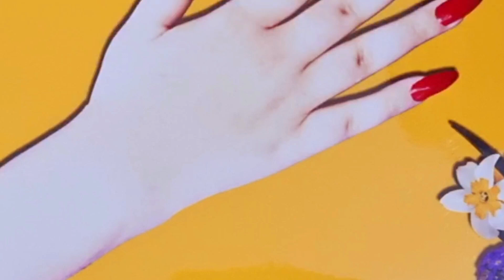Easy and stylish arabic mehndi design for back hand | left hand mehndi design | cone designs